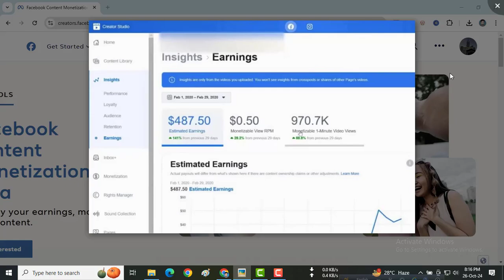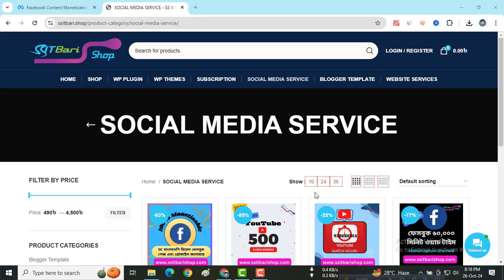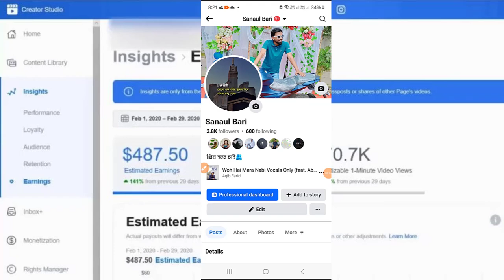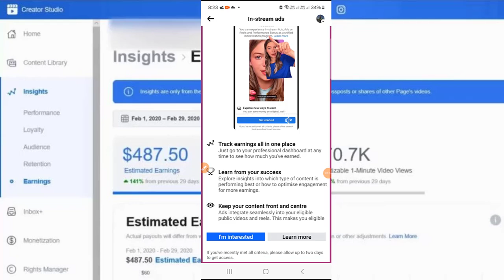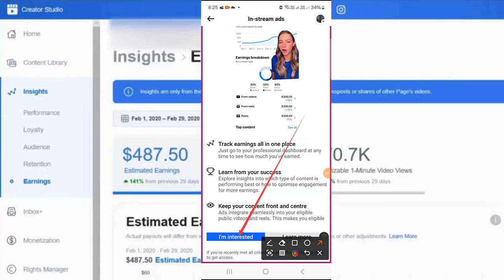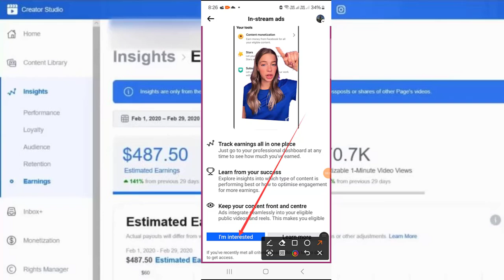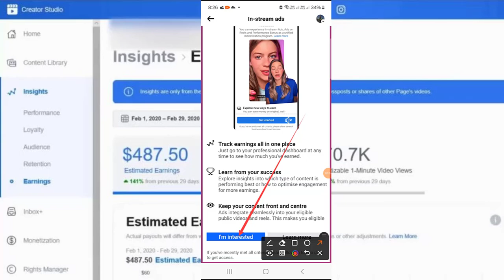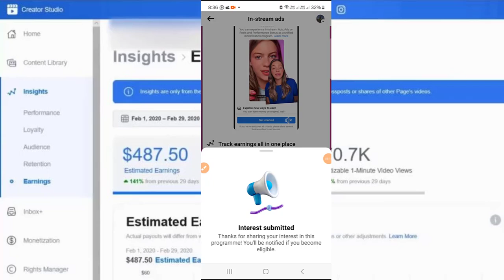০ ফলোয়ার এবং ০ ওয়াচ টাইম দিয়ে ফেসবুক মনিটাইজেশন | Facebook Monetization Update | in stream ads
০ ফলোয়ার এবং ০ ওয়াচ টাইম দিয়ে ফেসবুক মনিটাইজেশন | Facebook Monetization Update | in stream ads

আসসালামু আলাইকুম আশা করছি সকলে ভালো আছেন, শুনতে অবাক হলেও বর্তমানে এটি কিন্তু সত্য। শুন্য ফলোয়ার এবং শুন্য ওয়াচটাইম দিয়ে কোন শর্ত ছাড়াই এখন আপনি আপনার ফেসবুক মনিটাইজেশন করতে পারবেন।
কিন্তু কিছু সতর্কতা আপনাকে অবলম্বন করতে হবে এজন্য সম্পূর্ণ ভিডিওটি আপনারা দেখুন। আজকের দেখানো নিয়ম অনুসরণ করে আপনিও পারবেন আপনার ফেসবুক আইডি অথবা ফেসবুক পেজটি শর্ত ছাড়াই ৪৮ ঘণ্টার মধ্যে মনিটাইজেশন করতে।

Requested SMS For You-

Dear Facebook Monetization Team.
Have a nice day. First of all, thank you very much for solving any problem we encountered.

In continuation of that, I am sending this message today for your help.

I have been publishing content on my Facebook ID following all your rules for the past few years.  But somehow my facebook id is not getting monetized.  Please refer to the current Facebook Monetization Policy.  You can check this policy on my ID.  I have a request to monetize my Facebook ID.
It is better to say that if you monetize my Facebook ID.  I will try my best to publish the content within your privacy policy and earn from here.

 Md. Sanaul Bari

* আপনার জন্য প্রয়োজনীয় আরো ভিডিও*

**আমার ওয়েবসাইট সমূহ **